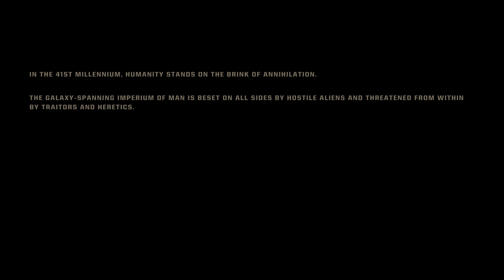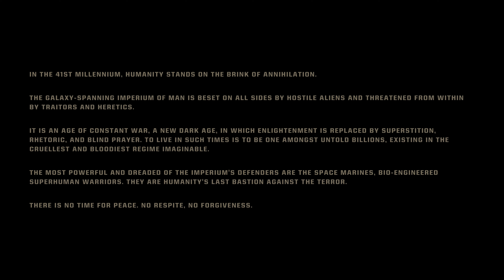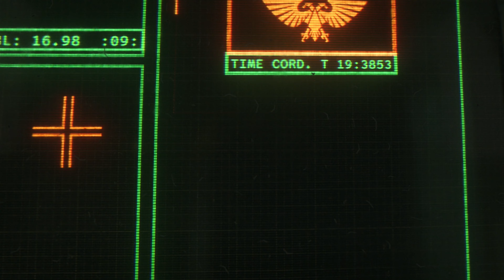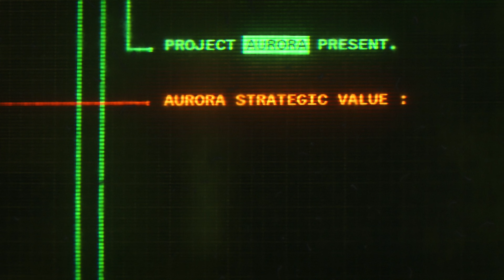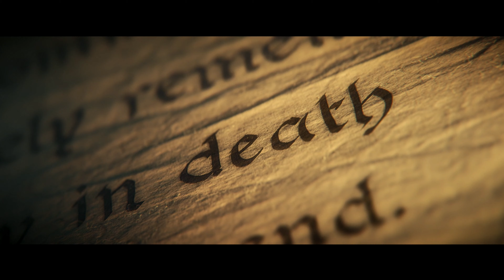War Hammer 40000 : SpaceMarine II Intro Game Play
WarHammer 40000 : SpaceMarine II Intro Game Play on Xbox series X